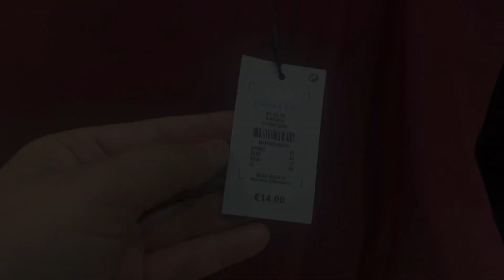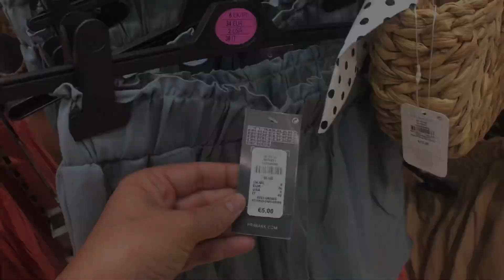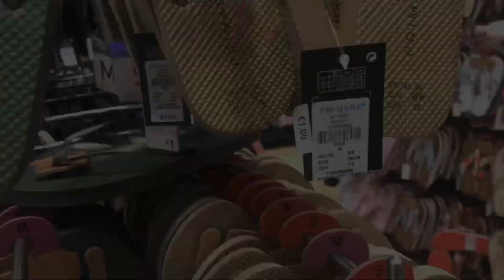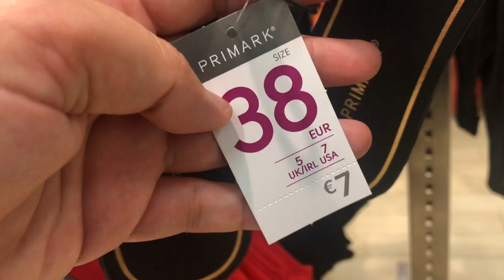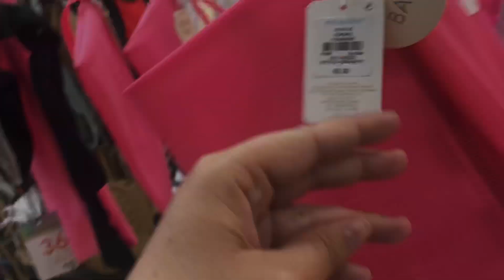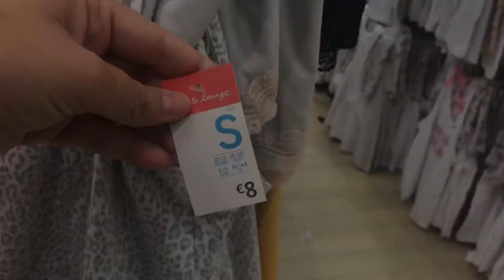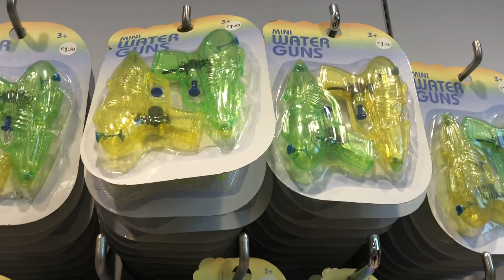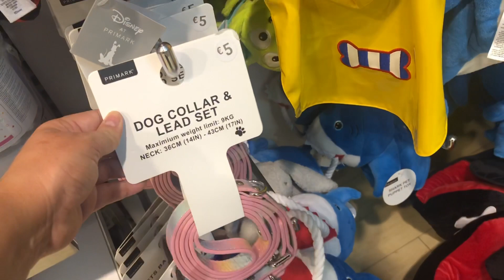NOVEDADES PRIMARK JUNIO 2020 🌺🌺 🏝 MUJER,BIQUINIS + MUCHO MAS!!!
Hola a todos!hoy os traigo las novedades de primark de junio 2020.veremos mujer,biquinis ,calzado y muchas cosas mas!!!